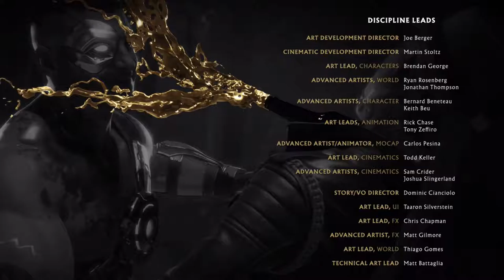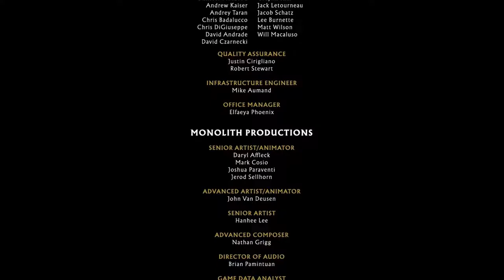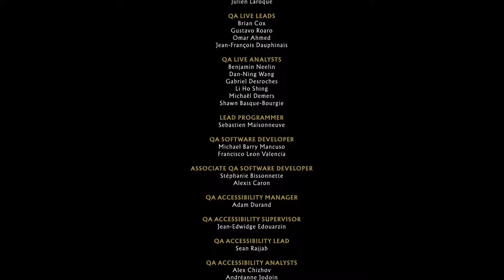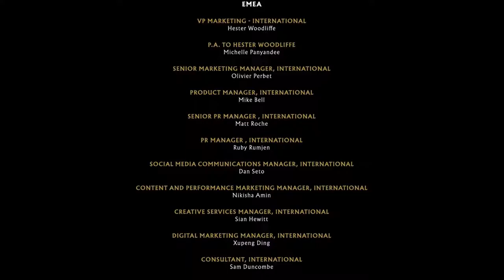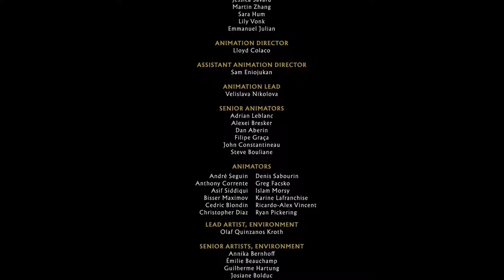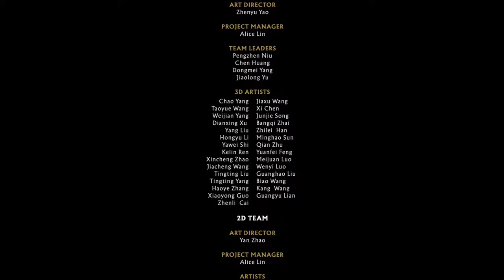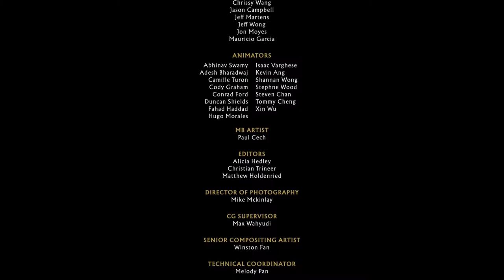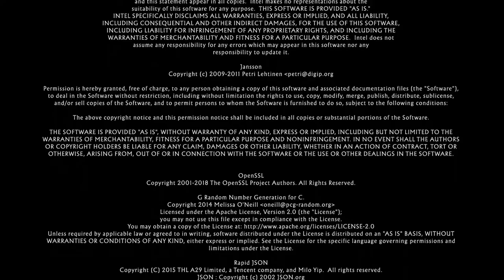Let's Play Mortal Kombat 11 Part 12 :